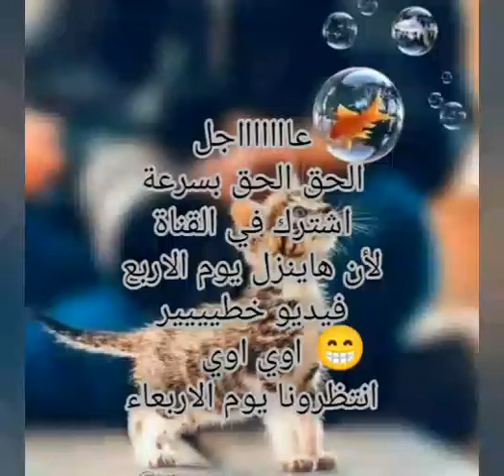انتظرونا يوم الأربعاء هايبقى الفيديو الخطير مع popo pondk😱😱😱😱